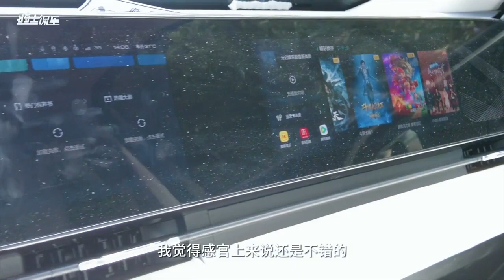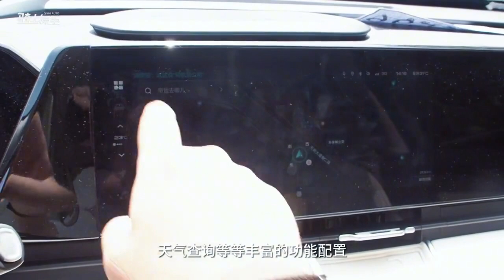璐璐试驾哈弗枭龙MAX，电四驱也能越野，诚意和实力是否并存？